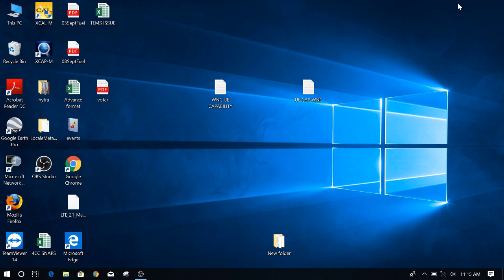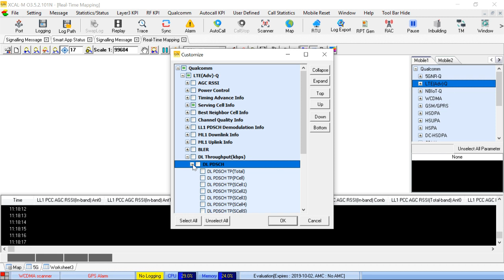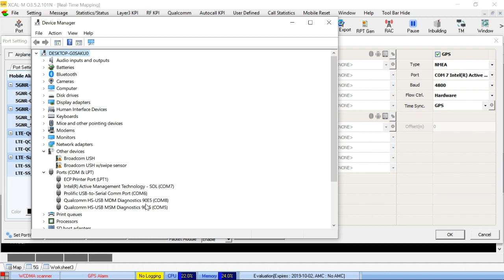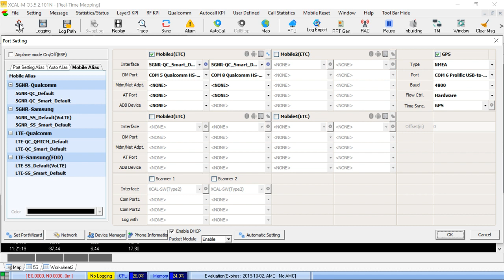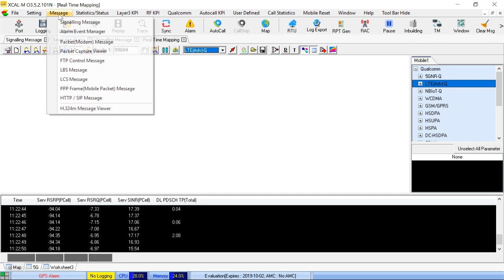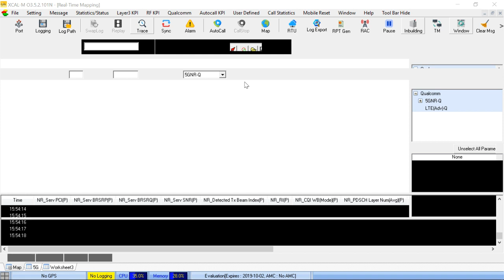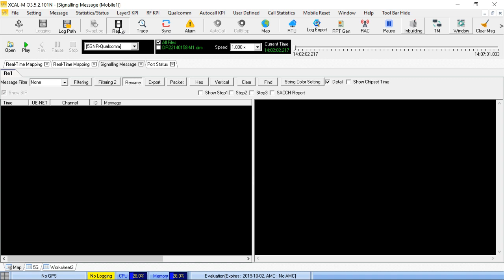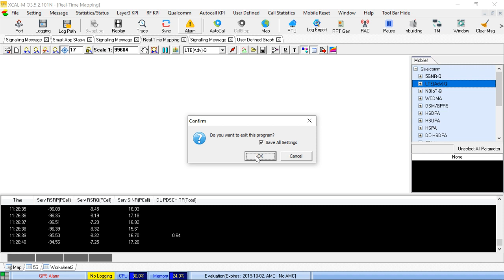XCAL TUTORIAL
XCAL IS A DRIVE TESTING TOOL WHICH CAN BE USE FOR ANALYSIS ALSO. IN THIS VIDEO YOU CAN USE XCAL FOR DRIVE TESTING PURPOSE AS WELL AS AS ANALYSIS.